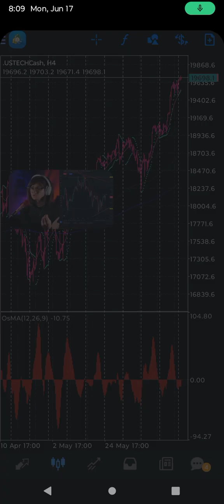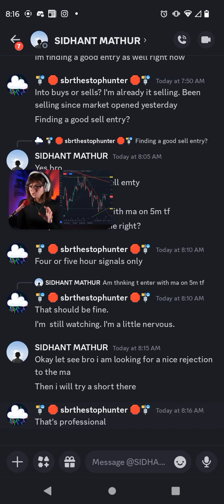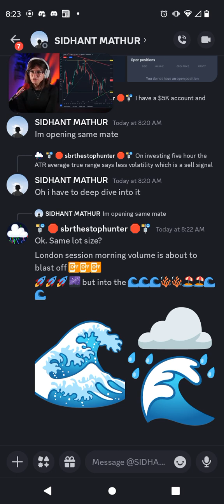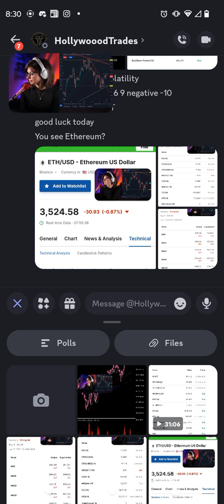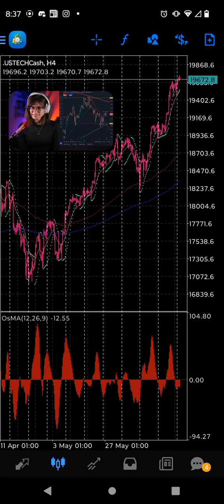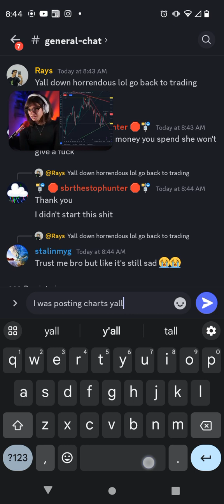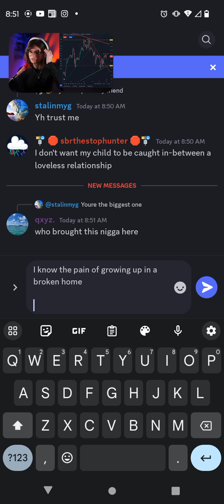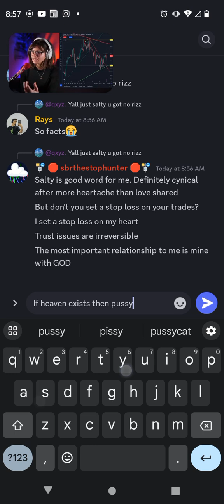SBRTHESTOPHUNTER EPISODE TWENTY SEVEN: NASDAQ AND ETHEREUM SELL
Saturday morning London session open crypto bull run daily oscillator ultimate stop 🚏🛑 UO MADNESS

Every time he put in a trade he posted a killer sports shot.

The RAINMAN

Currency 💲 💵 trading his sport. His peers called him legend. The RAINMAN brainman story was the stuff of legend

Trading platinum. It's selling. Take profit @$900 price level 0.09 times for $1000K AUD profit